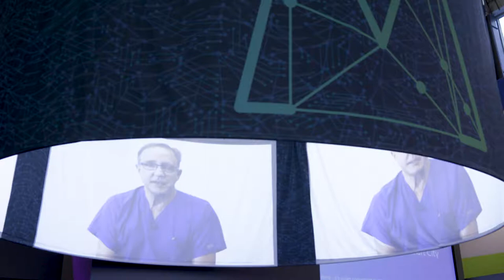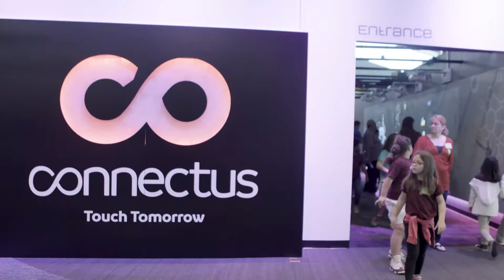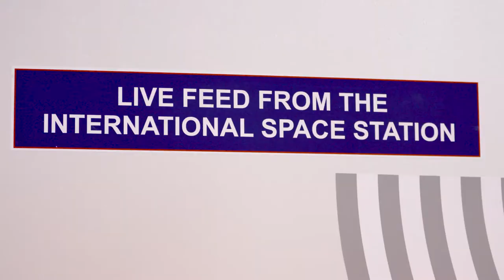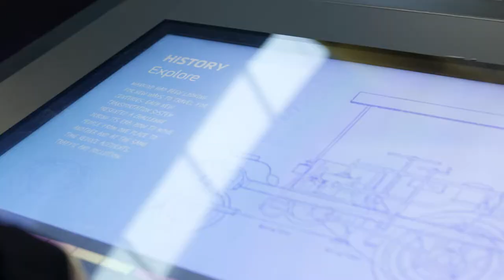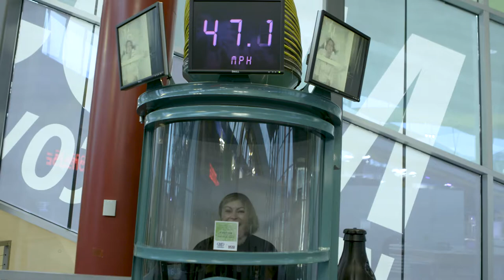The Museum of Science and Industry in The Borough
On this episode of The Borough, discover just how the Museum of Science and Industry (MOSI) can challenge your senses.  MOSI’s core ideology is to make a difference in the people’s lives by making science real for people of all ages and backgrounds. Hands-on science experiments, exhibits, and technical knowledge allows MOSI to serve as an educational resource and gateway into understanding science with the goal of advancing public interest for all of MOSI’s visitors. Learn why MOSI calls Hillsborough County home, on this edition of The Borough!

Hosted by Liana Lopez, Chief Communications Administrator, Hillsborough County, "The Borough" is an informative behind the scenes show geared to introducing you with things to do, see and discover within Hillsborough County.